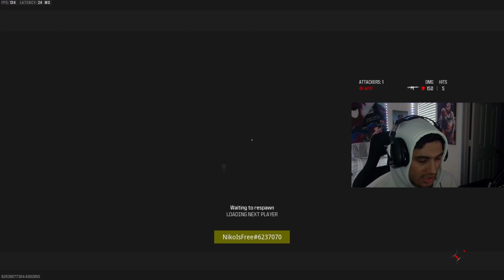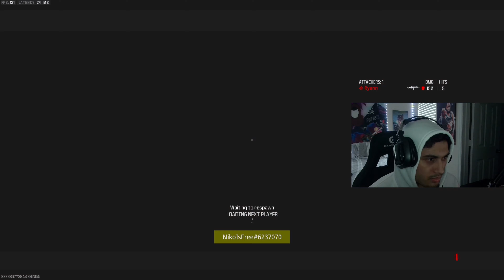BRONZE To IRIDESCENT Pt.2 (MW3 RANKED PLAY)(Silver GAMEPLAY)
(Ignore)

I Climbed From BRONZE to IRIDESCENT in 24 HOURS (MW2 RANKED PLAY)
The ROAD From Bronze to Iridescent (MW3 Ranked)
BRONZE TO IRIDESCENT (RANKED)
This is BRONZE TO IRIDESCENT EP: 1 || Ranked Play
BRONZE TO IRIDESCENT (ROAD TO COD PRO #1)
Bronze to Iridescent In the QUICKEST Time
Bronze To Iridescent EP.1 (MW3 RANKED PLAY)
GAINING MAX SR in MW3 Ranked Play
Scump's NEW RIVAL 9 SETUP for RANKED PLAY! 🔥 (Best RIVAL 9 Class Setup) Modern Warfare 3
ZOOMAA VS SCUMP MW3 RANKED PLAY (OPTIC VS FAZE)

(ignore)

Call of Duty: Warzone is a battle royale video game released for PlayStation 4, Xbox One, and Microsoft Windows. A version for the PlayStation 5 and Xbox Series X has been announced to be released in 2022, with a mobile version also in development as of 2022.  The game is a part of 2019's Call of Duty: Modern Warfare and is connected to 2020's Call of Duty: Black Ops: Cold War and 2021's Call of Duty: Vanguard, but does not require purchase of any of the aforementioned titles, and was introduced during Season 2 of Modern Warfare content. Warzone was developed by Infinity Ward and Raven Software (the latter later credited as the sole developer following the integration of Cold War's content) and published by Activision.  Warzone allows online multiplayer combat among 150 players, although some limited-time game modes support 200 players..